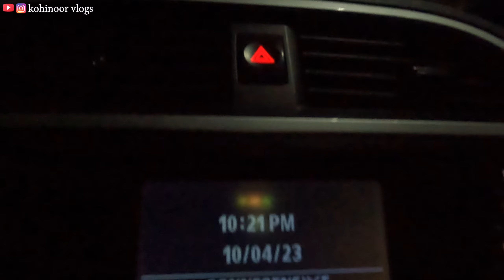EP-03 माउंट आबू रोड पर बहुत ही बुरा एक्सीडेंट हुआ || मंदिर के बाहर से हमारे जूते चोरी हो गए | VLOG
hello everyone my name is Kohinoor devda i am from Pushkar | Rajasthan

Is youtube channel per aapko Pushkar or Rajasthan india ke  vlogs dekhne ko milegay or sath vlogging equipment ki unboxing or test ki videos milgi

or moto vlogging bhi dekh ne ko milegi